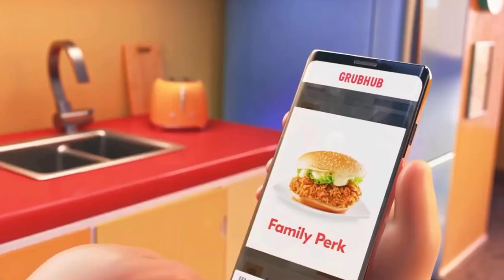The Grubhub ad but I remove the cringe.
I am late and all but I don’t give two Dr fucking Peppers.